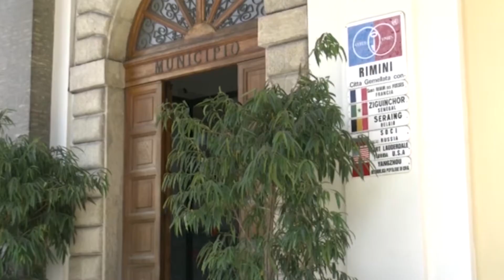RIMINI: 5mila multe inviate ad automobilisti di San Marino | VIDEO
Sono circa 5000 le multe elevate dalla Polizia municipale di Rimini a cittadini sammarinesi e spedite sul Titano in questi giorni.Si tratta di contravvenzioni relative agli anni 2013 e 2014 ancora da notificare per via delle lungaggini burocratiche tra i due stati.E' vero che parte dei verbali che accertano infrazioni stradali dei sammarinesi sul suolo riminese sono già stati pagati. Ma il numero è di tutto riguardo e non tiene conto, tra l'altro, delle multe rilevate da Carabinieri, Polstrada o dalla Municipale di altri comuni.La parte del leone la giocano i divieti di sosta.Ma il problema è sempre quello: tra l'accertamento di una violazione e la notifica della multa al trasgressore passano dai 3 ai 4 anni: tanto, troppo.«Alla fine pagano quasi tutti - sottolineano i vertici della Pm riminese -, ma serve tre volte il tempo di un ‘ruolo’ in Italia. Può succedere che nel frattempo i multati si siano trasferiti, le ditte siano cessate, e così via».Va detto che le ‘lamentele’ sono reciproche. Dalla Segreteria Esteri di San Marino più volte è stato rilevato che la maggior parte delle multe fatte ad automobilisti italiani non viene pagata, almeno in tempi ragionevoli. Due anni fa il movimento San Marino 3.0 ha raccolto 1.200 firme per chiudere il rubinetto e interrompere la comunicazione dei dati dei sammarinesi che hanno commesso infrazioni in Italia, almeno fino a che non vi sia «la giusta interazione nello scambio di informazioni». Una telenovela infinita.